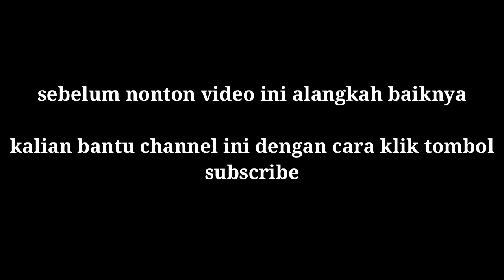mengenal_sosok_dortheys hiyo eluay